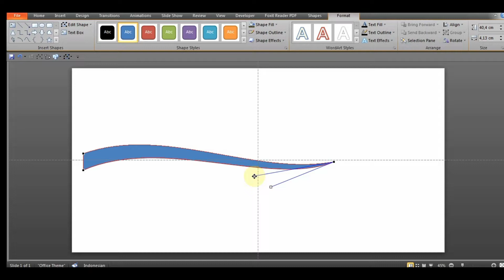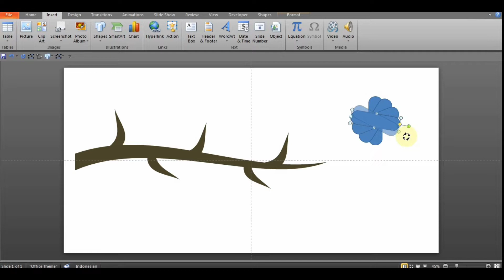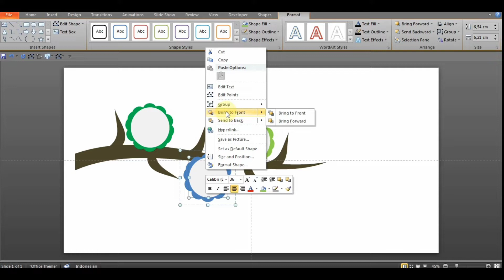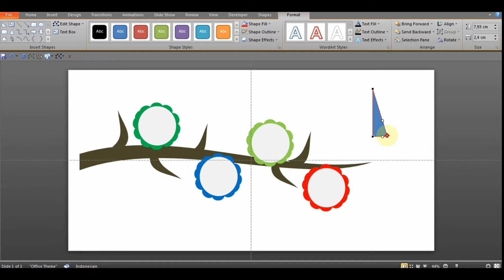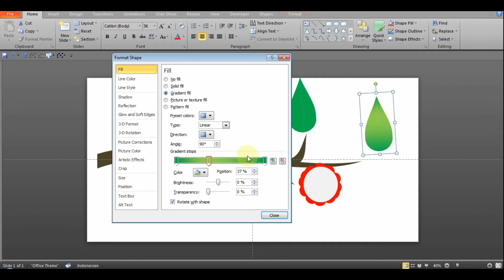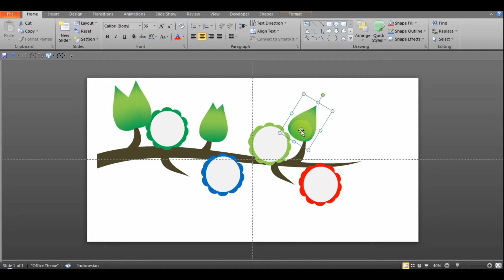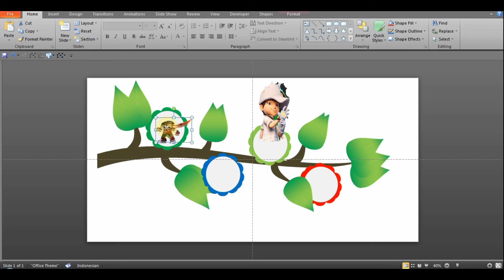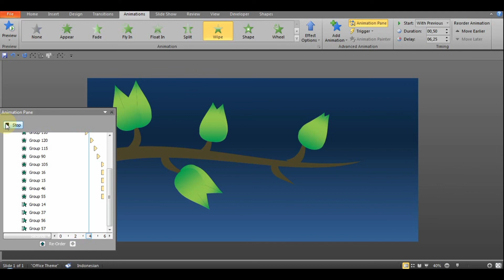🔴 Terbaru Tutorial cara membuat infografis menggunakan powertpoint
divideo ini kita akan membahas cara membuat infografis sederhana menggunakan powertpoint
● Kepada kalian yang sudah menonton video ini, dan yang sudah melihat channel youtube saya ▬▬▬▬▬▬▬▬▬▬▬▬▬▬▬▬▬